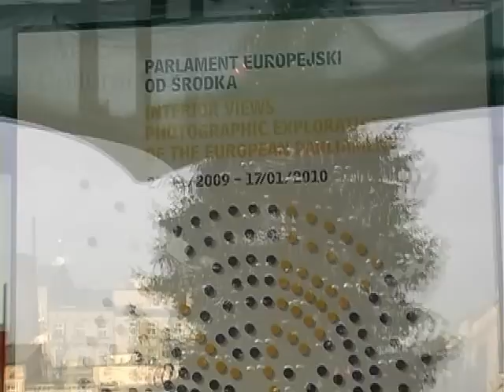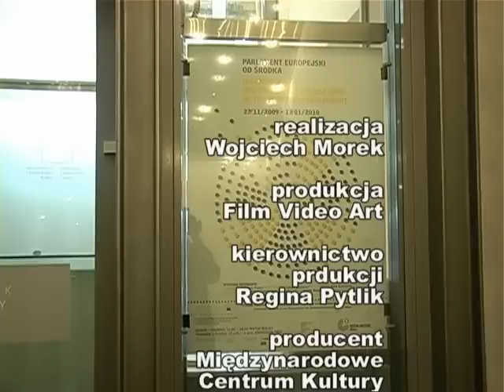MCK Kraków „Parlament Europejski. Od środka" wernisaż wystawy 26 listopada 2009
Galeria Międzynarodowego Centrum Kultury pokazała subiektywną opowieść o parlamentarnej codzienności, widzianej przez kamerę artystów fotografików. Wystawa stanowi spojrzenie na codzienne życie Parlamentu Europejskiego za pośrednictwem obiektywu jedenastu fotografików, reprezentujących dziesięć państw Unii którzy zostali zaproszeni do spędzenia dwóch tygodni w trzech siedzibach Parlamentu i stworzenie cykli fotograficznych prezentujących parlamentarną codzienność. Wystawa zorganizowana we współpracy z GOETHE-INSTITUT W Krakowie